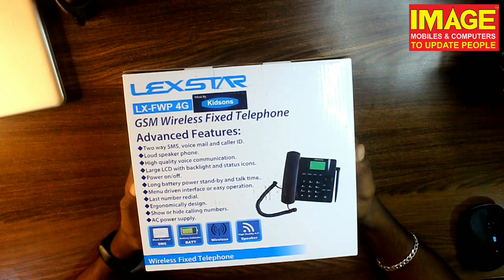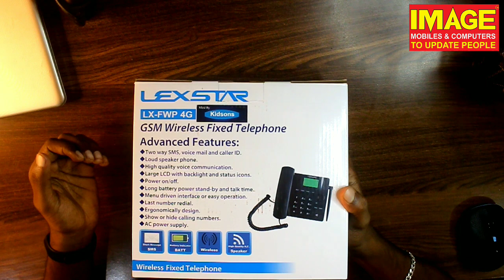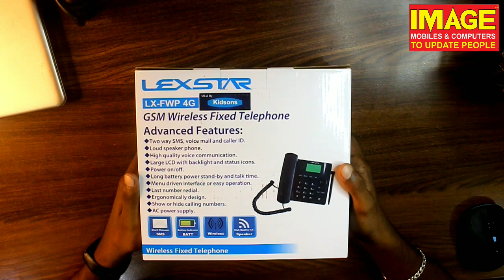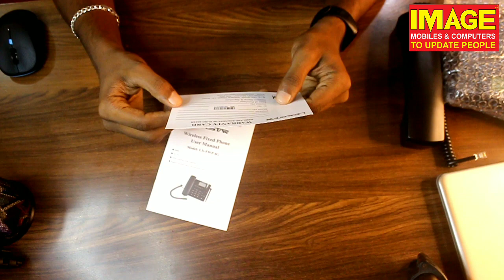പഴമയിലേക്ക് പോകാം പുതുമയിലൂടെ .... sim ഇട്ട് കാൾ ചെയ്യാനാവുന്ന wireless ലാൻഡ്ഫോൺ |2019|image mobiles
പഴമയിലേക്ക് പോകാം പുതുമയിലൂടെ sim ഇട്ട് കാൾ ചെയ്യാനാവുന്ന wireless ലാൻഡ്ഫോൺ ...
Lexstar wireless sim landphone .